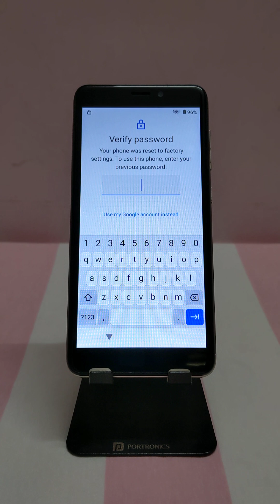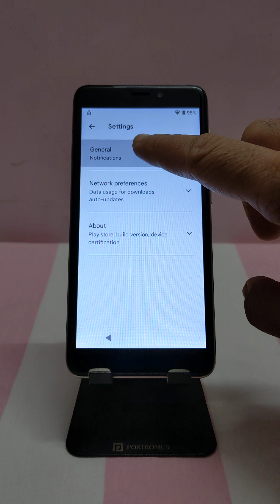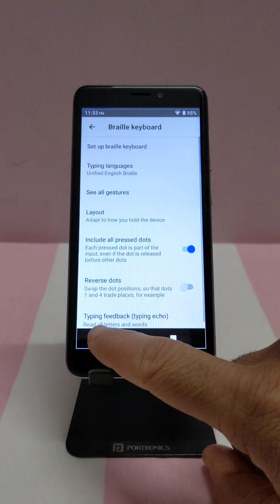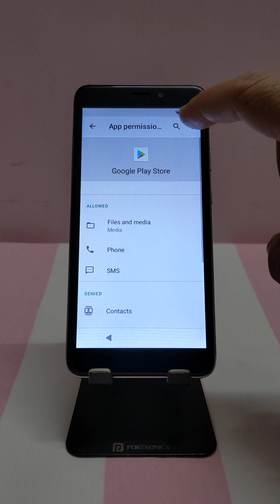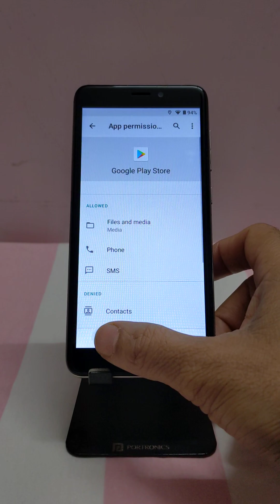Wiko T3 FRP Bypass Quitar Cuenta Google 2023 2024 Android 11 without PC